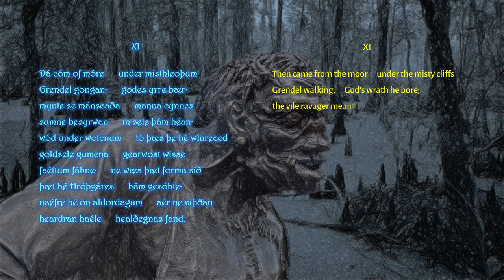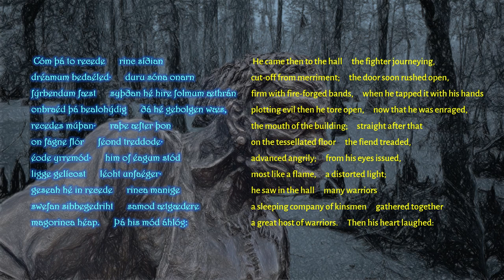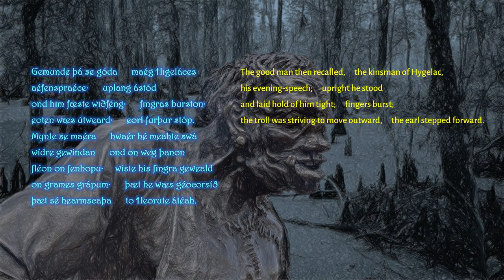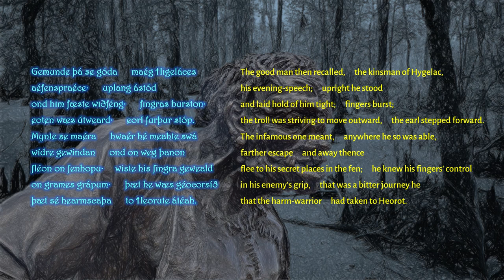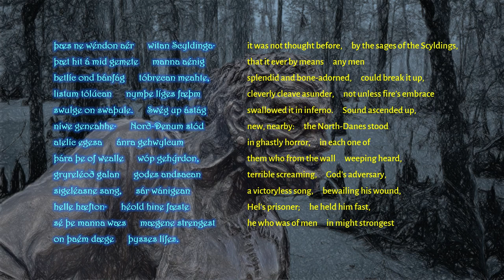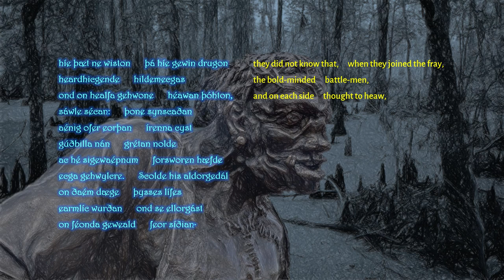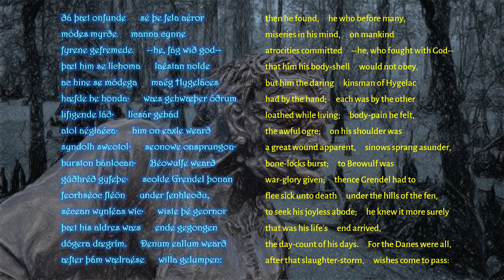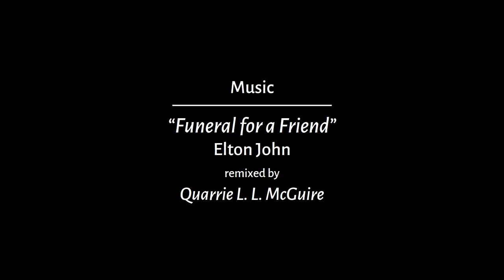BEOWULF - The Battle with Grendel (in Old English with translations)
My narration, in Ænglisc (Old English), of the battle between Beowulf and Grendel, with Modern English translations.